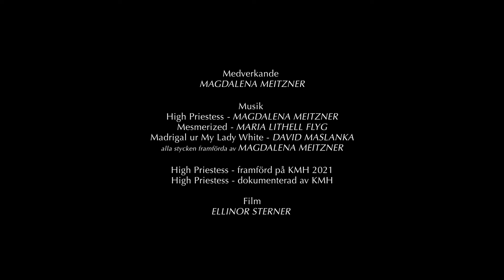Låt dig inspireras! "Musiker som tonsättare"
Hur är det att vara, eller bli, både musiker och tonsättare? Hör Magdalena Meitzner berätta. En film producerad av föreningen KVAST och Bonandermedia 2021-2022.